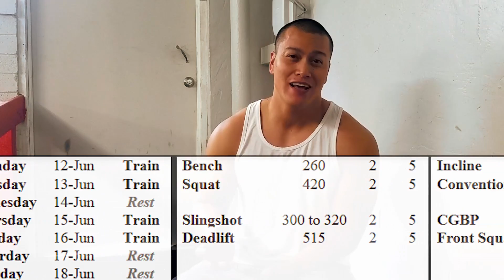The Importance of Accessories | GZCL Rippler Week 4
The importance of accessories is effort... that's the beauty of the GZCL method.